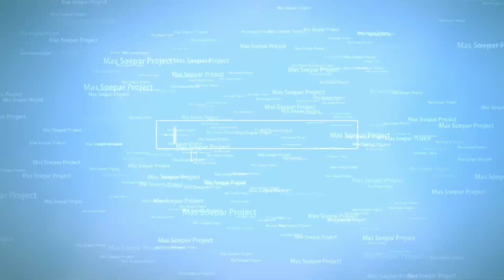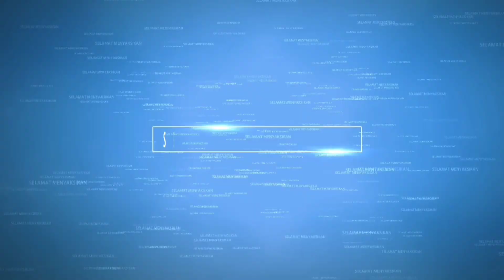Cara Mudah Pasang Bearing & Crankshaft Mesin Yamaha 85 PK | Yamaha Outboard Engine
Tutorial Merakit Mesin Yamaha 85 PK Dari Nol Sampai Jadi | Yamaha Outboard Engine

Halo gaes ketemu lagi bareng mas Soepar project, di video kali ini gue mau sedikit berbagi informasi tentang mesin kapal patroli Polisi merek yamaha atau suzuki gaes..

dalam video ini akan dijelaskan lanjutan video pertama tentang sistem pengapiannya dan video kali ini akan membahas tentang termostat, tuk disimak terus videonya. jangan di skip ya gaes, biar gak gagal paham

semoga video ini bisa bermanfaat buat temen-temen yang lagi kepo tentang mesin tempel gaes..

mohon maaf kalo ada salah kata ataupun penyajian video yang dirasa jauh dari sempurna hahaha..
Termostat Mesin Tempel YAMAHA 85 PK | Cek Kerusakan Termostat Mesin Kapal Patroli

kritik saran ataupun pertanyaan seputar mesin tempel merek yamaha atau suzuki ini bisa tulis di kolom komentar

sampai ketemu lagi di video mas Soepar project selanjutnya, salam persahabatan dan salam persaudaraan

Komponen Thermostat Pada Mesin Tempel YAMAHA 85 PK | Tips Perawatan Mesin Kapal